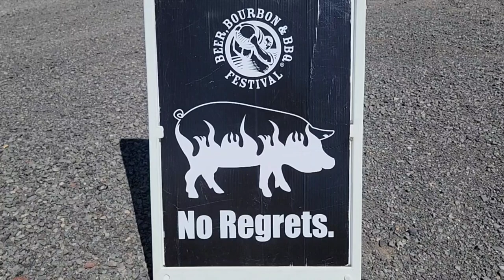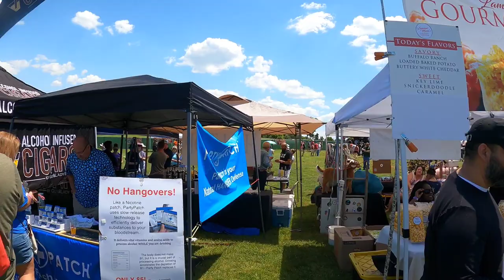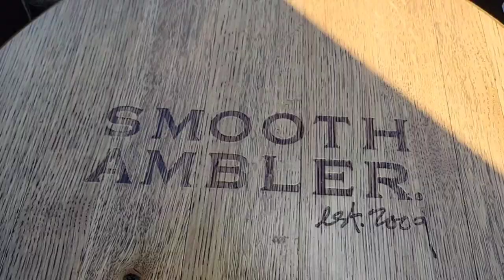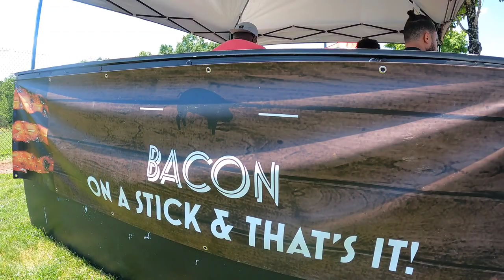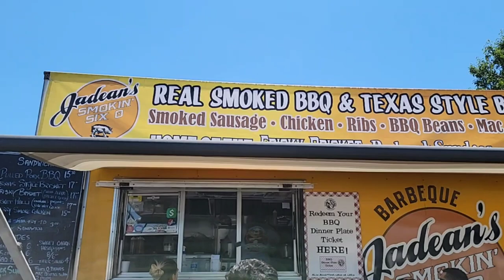Beer Bourbon & BBQ - Virginia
We went to the Beer Bourbon and BBQ Festuval at The Bull Run Special Events Center in Manassas Virginia

Thanks for joining us PJ!  You can see PJ's vlogs at: Youtube.com/pjslots

Patrons:
Kia-Belle
Michael Ford
Dylan Pritchard
Allison Raines
Bruce Raines

YouTube Members:
Bill Coleman
KenoKid
Kia-Belle
Kissy Kat
Ibuprofen Dave

Cash.App/$TheFrontiersman

Frontiersmanadventures.com

WHISKEY SCORING:
98 – 100 – Best Whiskey Ever
90 – 97 – Superb
80 –  89 – Really Good
70 – 79 – Good/Crushable
60 – 69 – A Daily drinker and a good mixer
50 – 59 – Just don’t sip…mix it with stuff
40 – 49 –  I would recommend to pass on this next time
30 – 39 – Simply not good
0 – 29 – This is perhaps one of the worst things ever made

Whiskey Scores
Bulleit Single Barrel 104 (CJs Liquor Store-King Cut) - 95
Old Elk 108.8 Proof (MCs Liquor Store Pick) – 90
Alberta Premium Cask Strength Rye Whisky – 86
Blanton's - 85
Heaven's Door - 85
Tin Cup Rye Whiskey - 78
Gentleman Jack (A Gift from Dale McKenzie) – 72